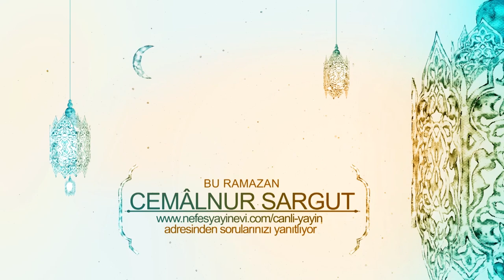Cemalnur Sargut 2016 Ramazan Programı - Bölüm 27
Bölüm İçeriği:
• ALLAH’I NASIL TANIRIZ?
• AŞKI ARTIRICI İLİM
• ALLAH’I TANIDIKÇA TECELLÎSİ ARTAR
• ALLAH’IN ZÂTI
• ALLAH VE RESULÜNÜN YOLUNDA OLMAK
• ALLAH’IN İSTEDİĞİ GİBİ YAŞAYANA, ALLAH YANAŞIR
• HERKESİ AYIRIMSIZ “ALLAH’IN MİSAFİRİ” OLARAK GÖRÜP, HÜRMET ETMEK